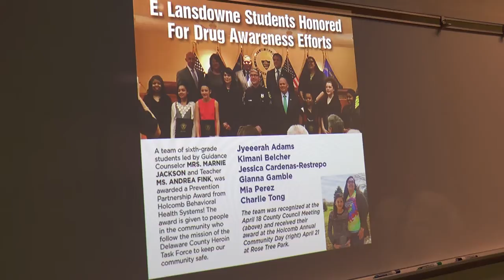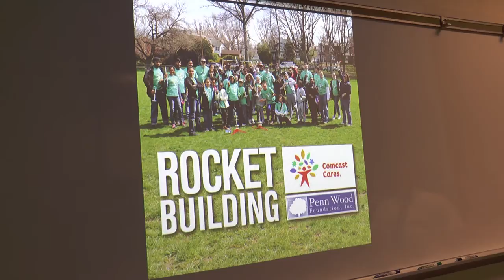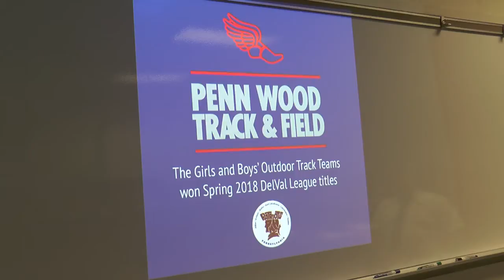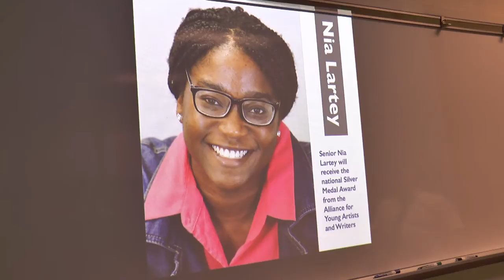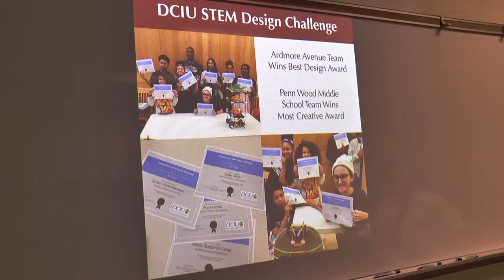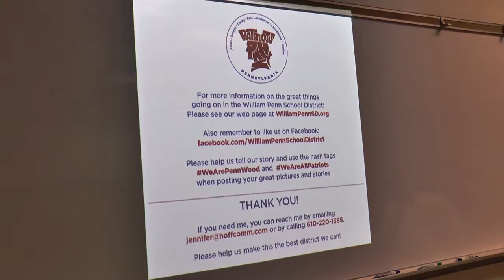William Penn School District Board Business Meeting April 23, 2018